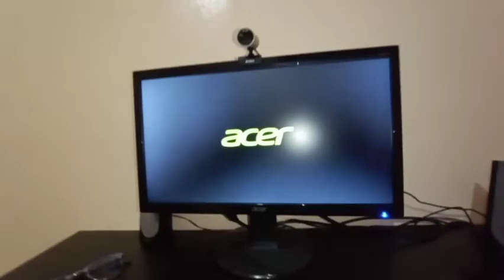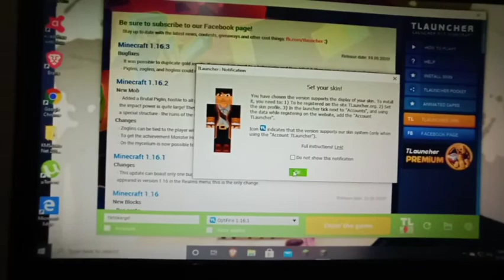Today we make Pakoda Vlog 😋